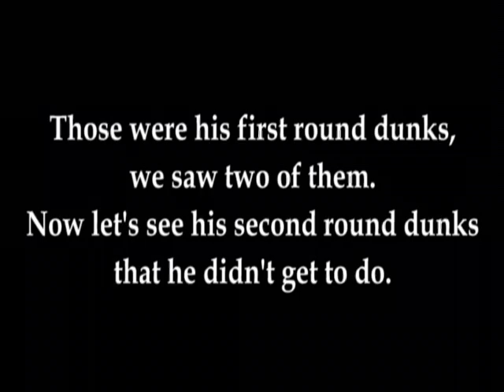Dwight Howard Kiss The Rim Dunk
Dunks Dwight Howard had planned to use in the second round of the 2007 NBA dunk contest, but didn't get a chance to use since he was eliminated in the first round.  Includes a kiss the rim windmill dunk and a reverse alley oop dunk where he hits his head on the rim.  Courtesy TNT and thethief.